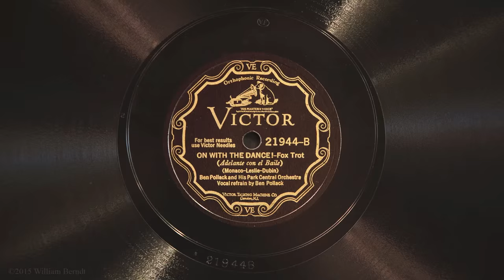On With the Dance! • Ben Pollack and His Park Central Orchestra (Victrola Credenza)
Ben Pollack and His Park Central Orchestra play "On With the Dance!" on Victor scroll record 21944-B, played on a 1926 Victor VE8-30X Orthophonic Victrola with medium tone steel needle. Recorded March 5, 1929 in New York City.